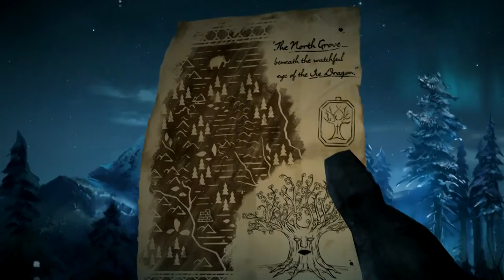Telltale's Game of Thrones - Part 26 - Here We Go!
It's the final episode of GoT! ... Well, the final 5 episodes!